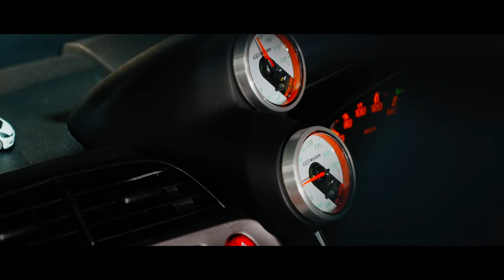The Rendezvous | Honda Jazz Fit GE Hong Kong Car Cinematic Video | JDM with Shell Hong Kong 4K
The Rendezvous cinematic car video features the Honda Jazz Fit GE owned by Ronald Rong. Special thanks to Shell Hong Kong and Sony Hong Kong for supporting this production and the Sony A7SIII+SEL2470GMii. Since the launch of Midnight Chassis, we aim to keep pushing the qualtiy limit and production level of Hong Kong Cinematic Car to a higher level, to inspire more car enthusiast/creators/filmmakers in Hong Kong to breakthrough and think outside the box. To not settle for norm because of so much limitations of what we can do/cannot do in Hong Kong.

1st AC - Hoyuen, Chris Wan
Camera Car Op - Tsui Pak Hin, Keiko Wong
Stills/Making of - Hoyuen, Eddie Chan, Nick Lai
Editor/Colourist - Alvis Chui
Engine Sound Mixer - Frederick Lau
Starring - Ronald Rong
Special Thanks - Shell Hong Kong, Sony Hong Kong
Supported by - HK Jazz & Fit GE Team, Harmony Car Club, Roadside Rendezvous
Presented by - Alvis Chui Visuals

GEAR and EQUIPMENT:
Sony A7IV
Sony A7SIII
SEL2470GMii
Canon 70-200 f/2.8
DJI Air2S
DJI Mavic 3
DJI RSC2
Insta360 OneRS

Sell your stock photos/videos simple and fast RIGHT NOW